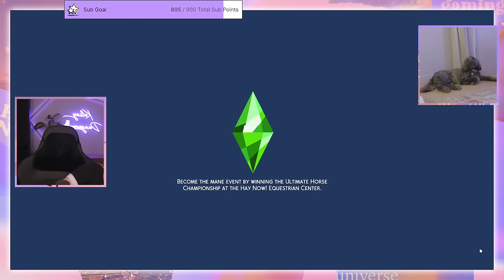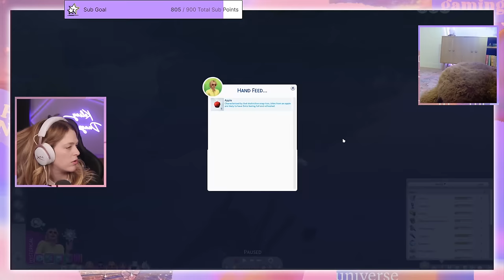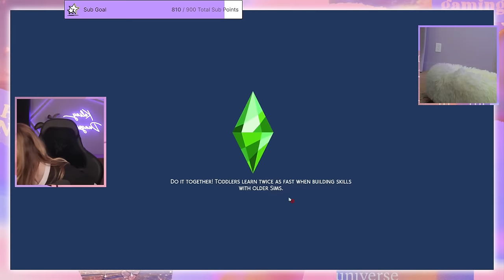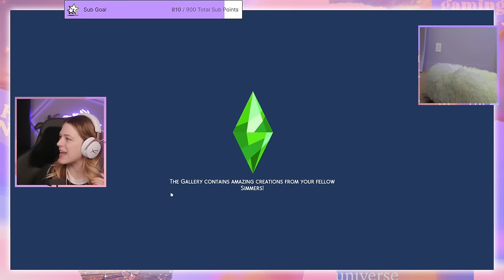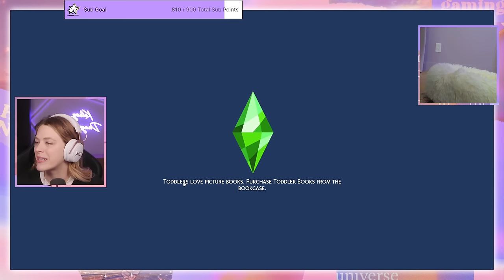my brother and i have the same prom date?! in a taylor swift inspired 10 gen challenge | Gen 2 Pt 3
Welcome to the new channel! Today Kelsey is beginning a brand new Twitch exclusive 10 generation challenge inspired by Taylor Swift's Eras! The second era is FEARLESS!

Want to check out Kelsey LIVE? These streams are live every Tuesday, Thursday and Sunday on twitch or tiktok: